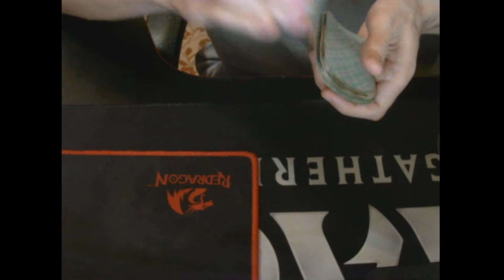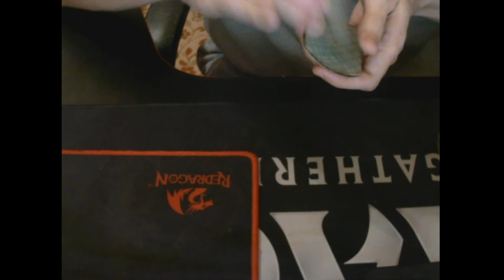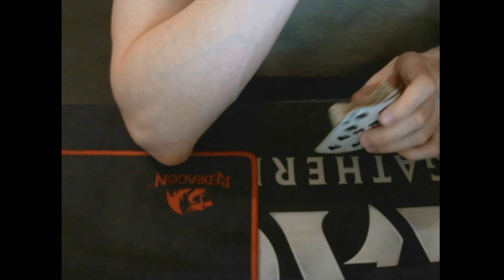Гадание на украинских политиков и РФ!Блиц!